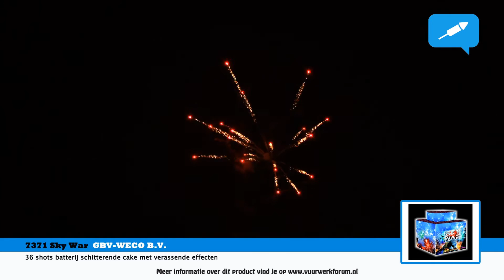Sky War | GBV-WECO Vuurwerk